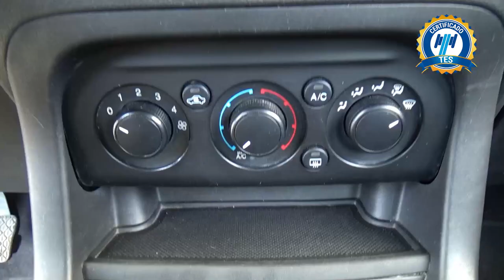Ford / Figo / 2021 - 27694